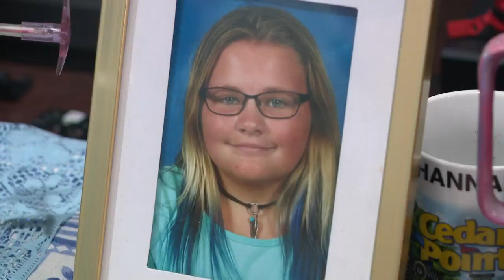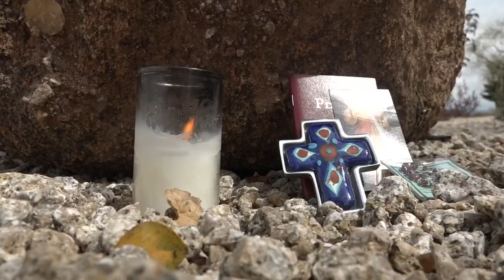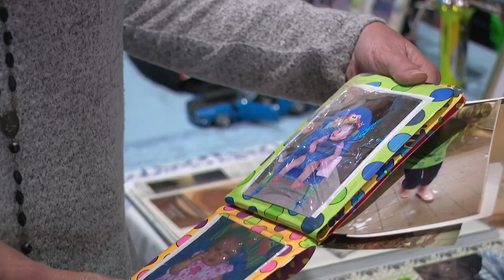Mom of teen killed in Mesa crash speaks out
The mom of a teenager killed in a crash on March 15 is talking about the deadly crash that killed her daughter and two other teens.